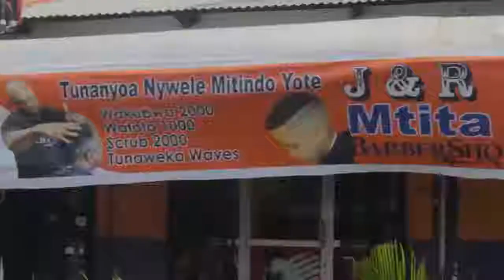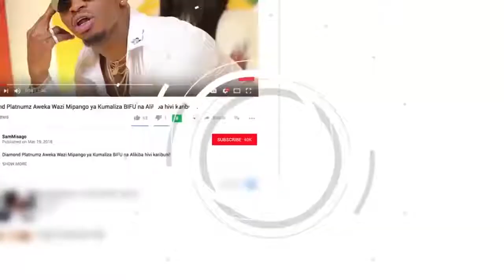MKURUGENZI WA JIJI LA DAR ES SALAAM AZINDUA MKAA UNAOTENGENEZWA NA TAKATAKA